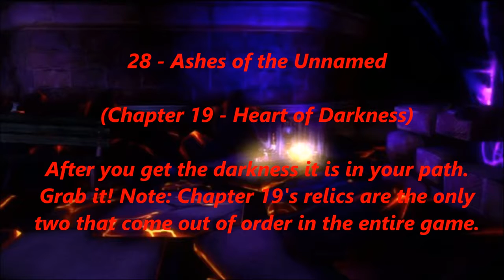The Relics in The Darkness II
The Darkness II I'll be making the full playthrough video/videos for it soon.